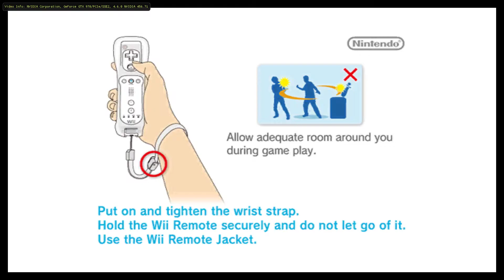Minor Circuit | Punch Out!! Wii, Part 1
Peace of Cake :)